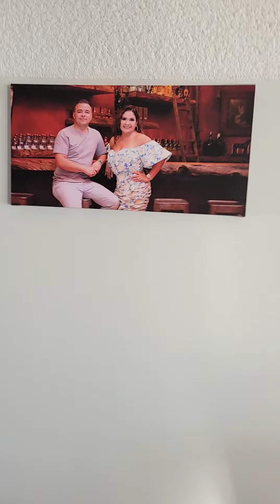9 de marzo de 2022